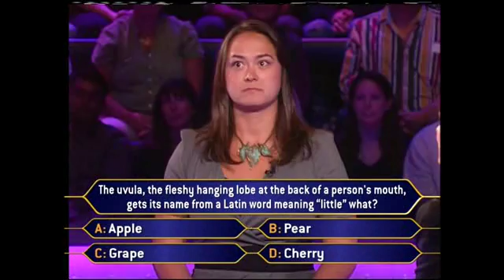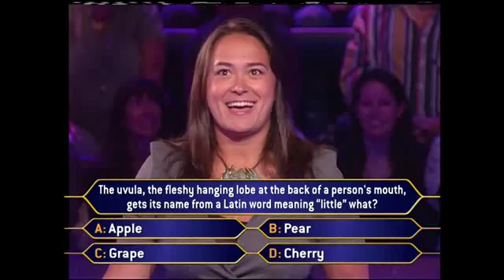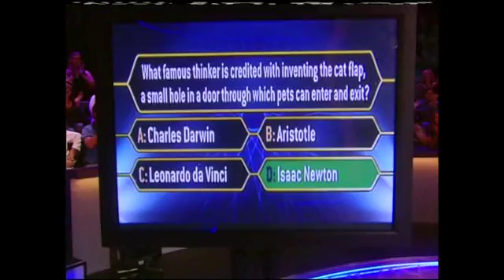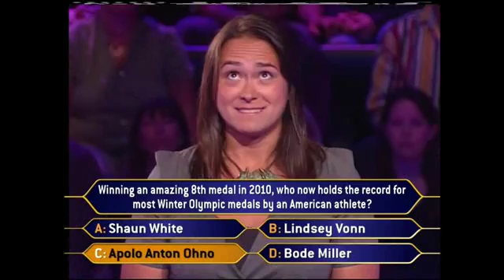Who Wants to Be a Milionaire Part 1b - Diana Zalewski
The October 12 2010 airing of Who Wants to be a Millionaire segment with Diana Zalewski